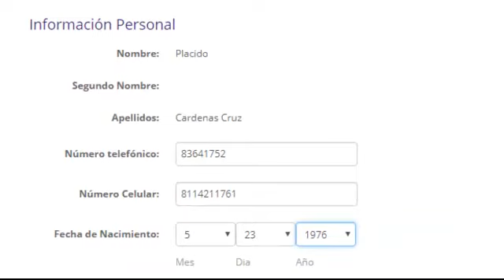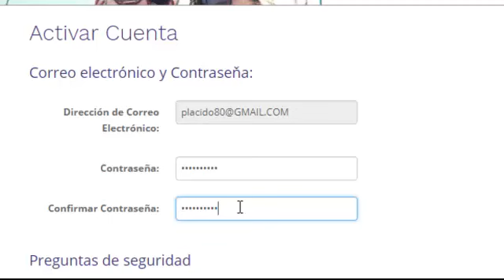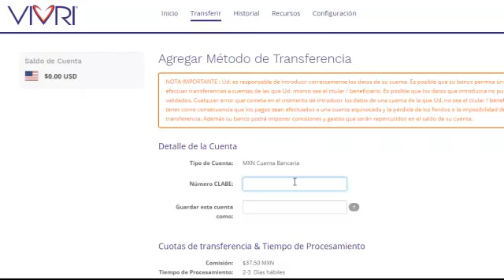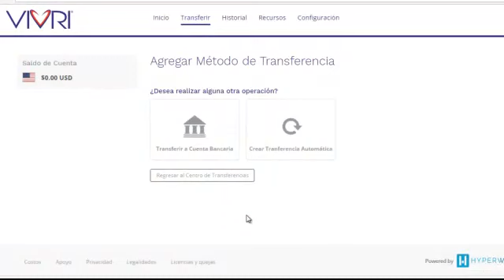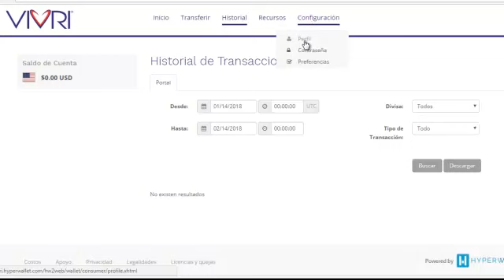Activando Monedero Cartera Vivri Wallet Activating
Estimado/a Placido,

Una nueva cuenta ha sido creada para usted por su organización en VIVRI® Wallet, una solución de pagos global.

POR FAVOR TENGA EN CUENTA: ESTE EMAIL NO ES UNA NOTIFICACIÓN DE PAGO, es sólo para avisarle que su cuenta ha sido registrada y requiere activación.

POR FAVOR HAGA CLIC EN EL SIGUIENTE ENLACE para completar la activación de su cuenta. Por favor tenga en cuenta que necesitará saber su LIV ID que es la número o nombre de identificación que usa su compañía para su cuenta en VIVRI® Wallet. Si no está seguro de cuál es su LIV ID, por favor contacte a VIVRI® Wallet para recibir asistencia.

LINK: